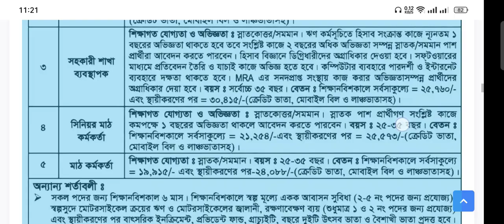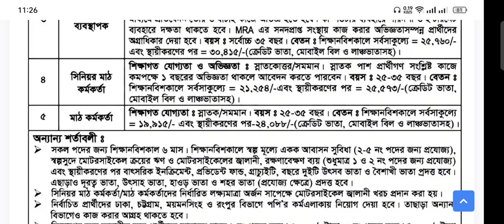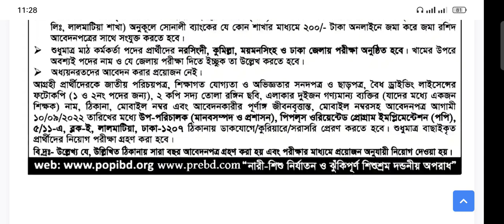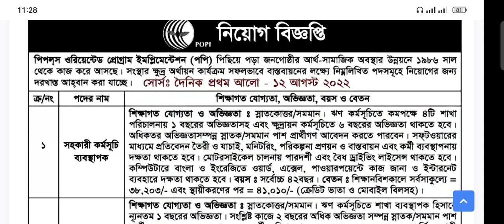popi ngo new job circular 2022।। পপি এনজিও নতুন নিয়োগ বিজ্ঞপ্তি ২০২২।। ngo job circular 2022